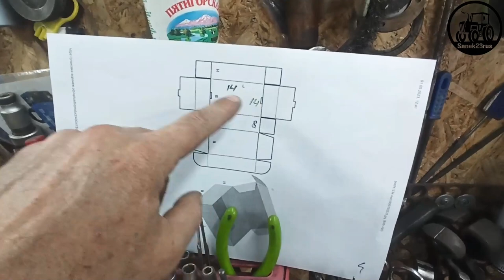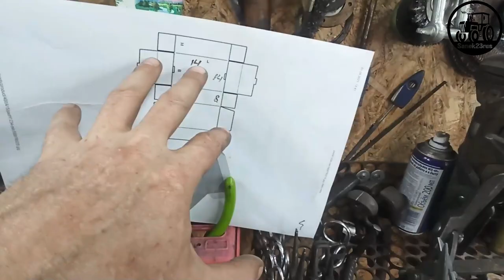упаковочная коробка своими руками (Фсёпро100)